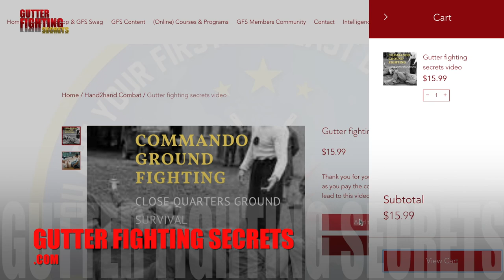Commando Ground Fighting. Learn the hidden secrets of commando grappling!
➔ hand2handcombat➔commando ground fighting ➔win 👍